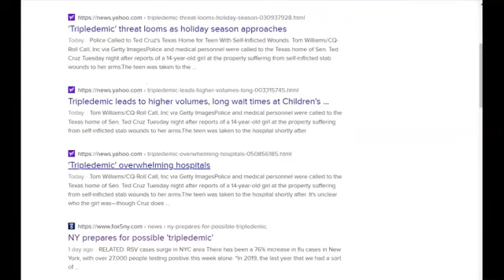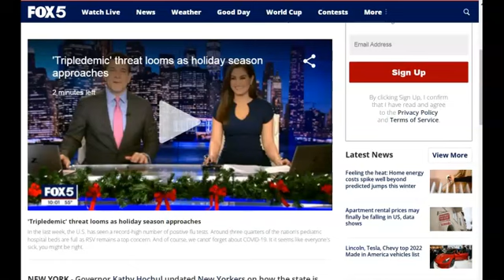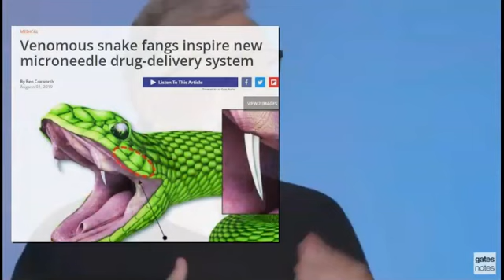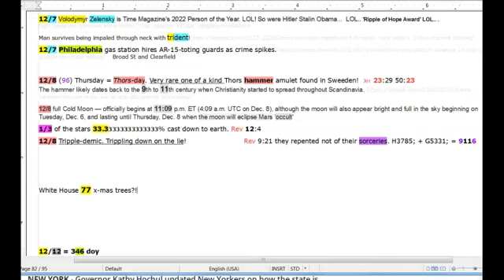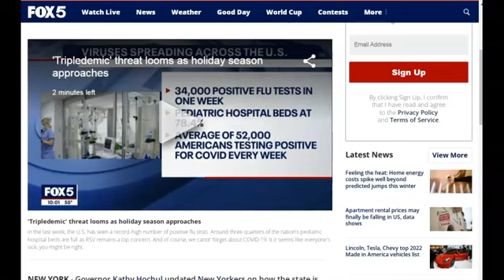Triple-demic DarkWinter'2023' WHO Treaty 7y 42/42 to 2030 Neither Repented They of Their Sorceries!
Be strong in the Lord Jesus and in the power of his might! His grace and peace be with you all!

e-mail; kam weld at ya who .com

The Lords Prayer   Matthew 6:9-13 Luke 11:2-4
Amen.